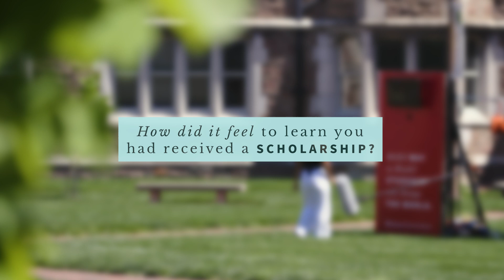Students reflect on their WashU experiences | Make Way: Our Student Initiative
Students discuss life at WashU, their professional goals, and what their scholarships mean to them.

Make Way: Our Student Initiative builds resources for undergraduate scholarships, graduate scholarships and fellowships, and the student experience, allowing WashU to remove financial barriers for the most qualified students and offer all students the freedom to navigate their educational path.